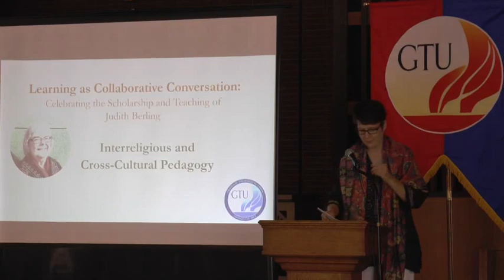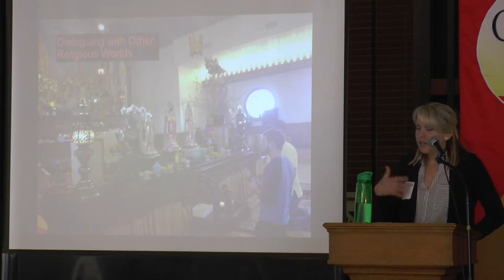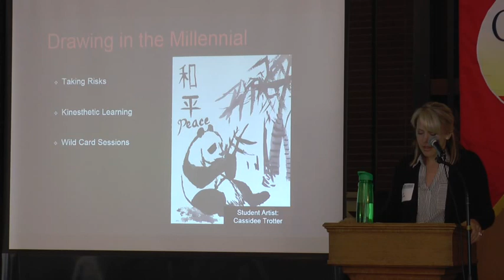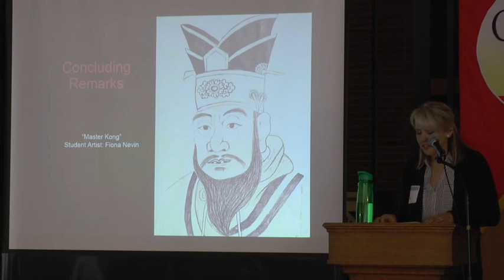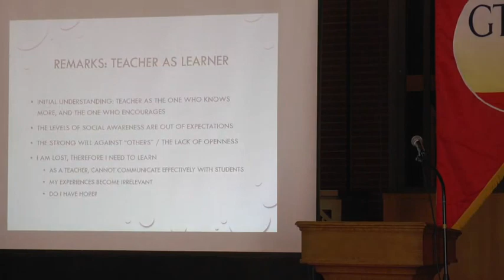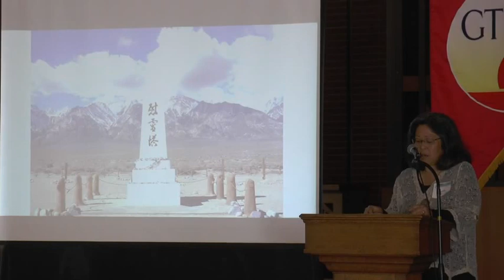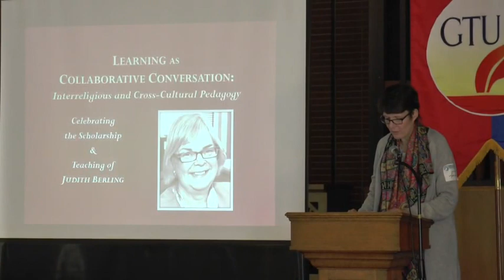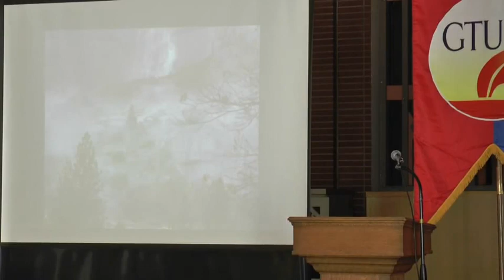Learning as Collaborative Conversation: Interreligious and Cross-Cultural Pedagogy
Yik Fai Tam (Hong Kong Baptist University), Educate for Hope: Religious Education in the Post-Umbrella Movement Period in Hong Kong

Courtney Bruntz (Oregon State University), Interreligious Education for Millennial Generation

Joanne Doi (Maryknoll Sisters), Teaching and Learning Through the Manzanar Pilgrimage

Julia Prinz (Jesuit School of Theology), Responding